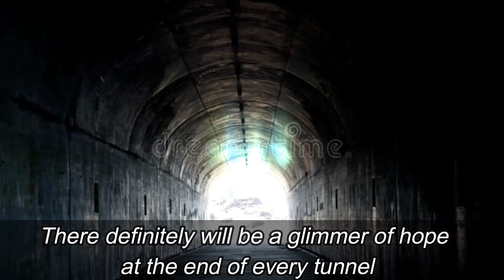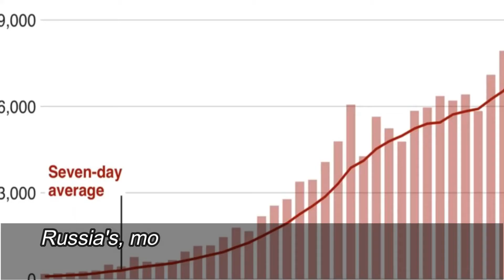Russia Invasion of Ukraine: The health view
The Russian invasion of Ukraine will undoubtedly bring with it catastrophic suffering and health consequences for the civilian population.

Those directly caught up in the conflict will be at immediate risk of post traumatic stress disorder, depression, anxiety, and most of all COVID 19 virus